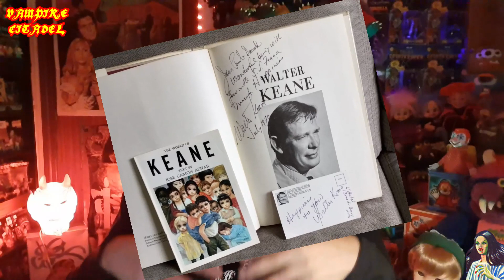LITTLE MISS NO NAME, HASBRO 1965, Y LA HISTORIA DE MARGARET KEANE, BIG EYES.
En el siguiente video vamos a hablar de la emblemática muñeca de 1965 "Little Miss No Name" de Hasbro, y su conexión con el arte de Margaret Keane y sus famosos niños de ojos grandes. Disfrutad del video.